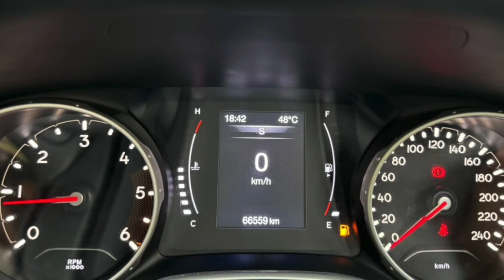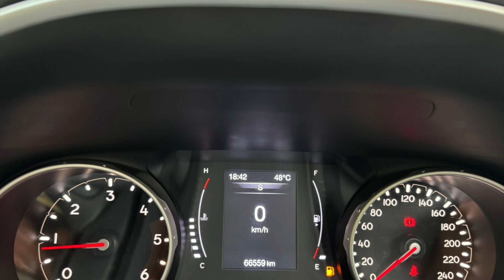Jeep Compass ULTRA NEW 2018 BUMPER TO BUMPER NEW, FULL SERVICE RECORDS, SECOND HAND Jeep Compas 4*4